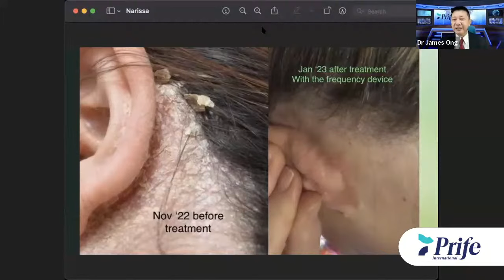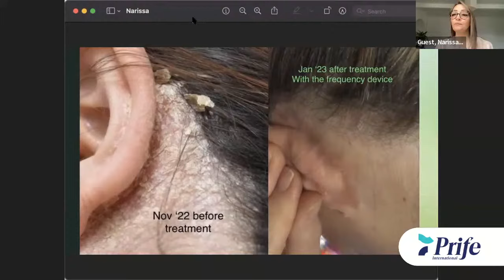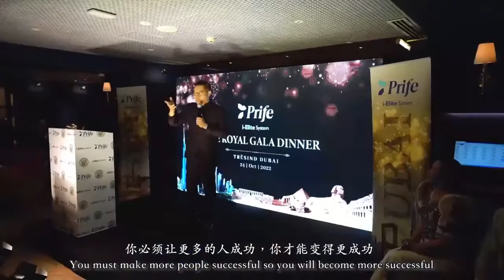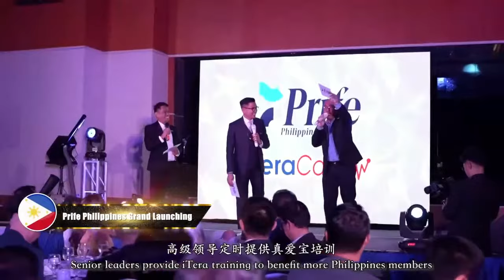Prife International Livestream Ep42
Lives Interview with Mr. Peejay T. Sisi, GM of Prife Philippines & Narissa Bailey from United Kingdom.

Peejay is our General Manager in the Philippines and plays a very important role in supporting all our members there to become the next 3 Star Manager, Sapphire Director and beyond.

Narissa from UK has experienced healing on her chronic eczema on her left ear, improved hearing on her right ear which was almost deaf and her vertigo is also now under control.